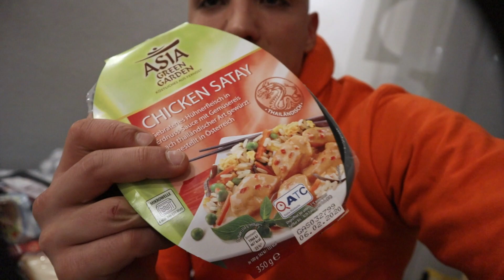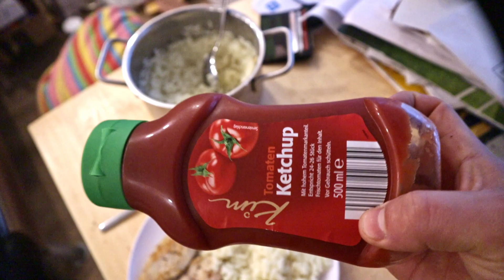From a FOOTBALLER to MEN'S PHYSIQUE , ROAD TO 100 KG - Ep 1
Harmerzer Strasse 27
                                             36041 Fulda
                                             Germany